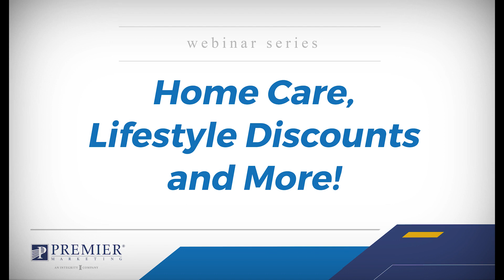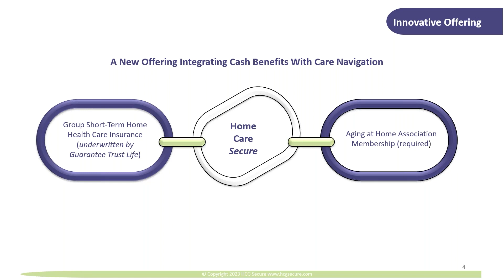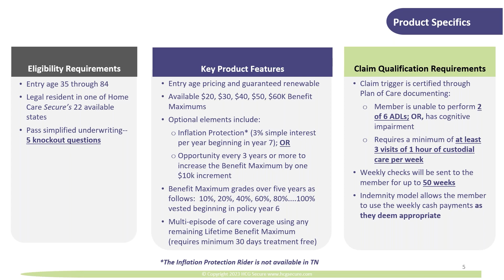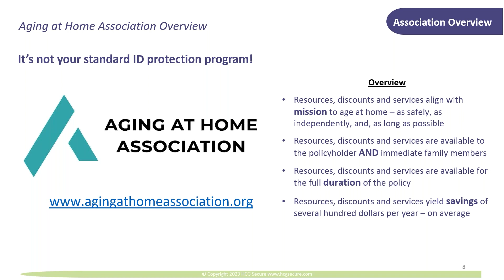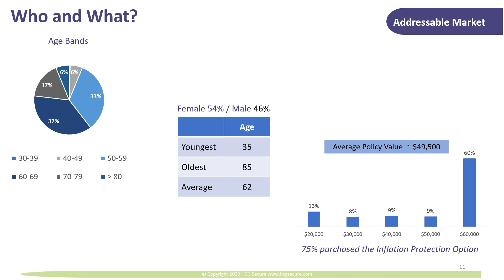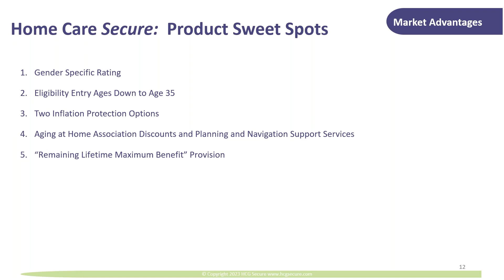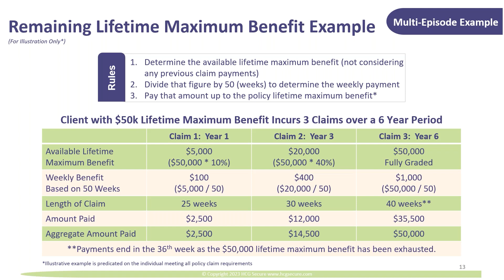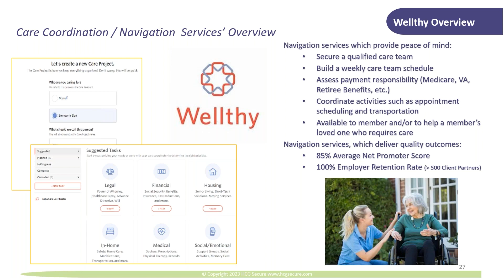Home care, lifestyle discounts and more!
Join us as we discuss the opportunities for your clients to recover at home with CASH. Short Term Care is not limited to your senior market with this product & there are day one benefits to enjoy!

States available: AL,AZ,AR,CO,GA,IL,IN,IA,KY,LA,MI,MO,MS,NE,NC,OH,OK,PA,SC,TN,TX